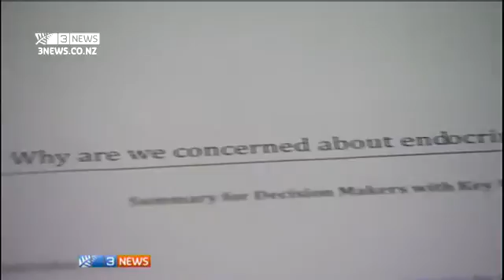Endocrine disruption from household chemicals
Ecoman, Malcolm Rands has campaigned for many years against endocrine disrupting chemicals (EDC's) used in many everyday household products. A recent UN report linking EDC's with cancer, birth defects and infertility verifies that there is just cause for concern.